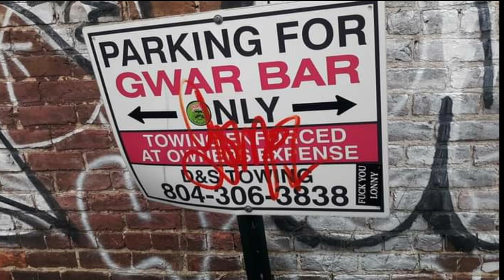THE SHYT SHOW CELEBRATES 150 SHOWS!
TUNE IN TONIGHT AT 4:20 EASTERN TIME FOR A CRAZY EPISODE OF THE SHIT SHOW!